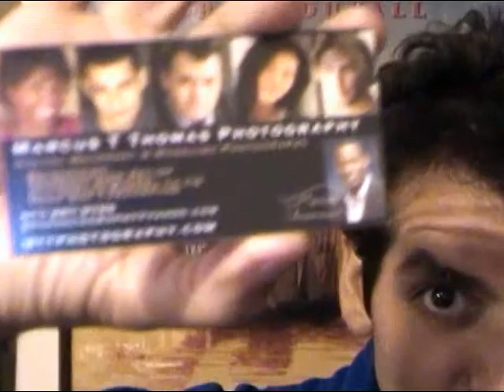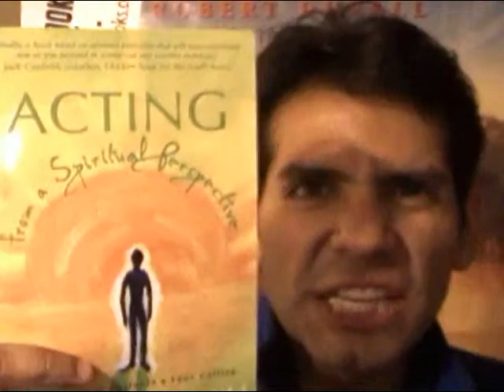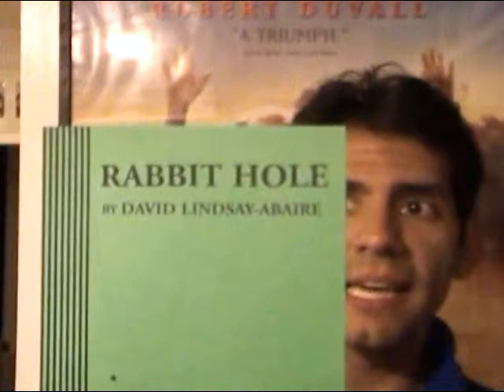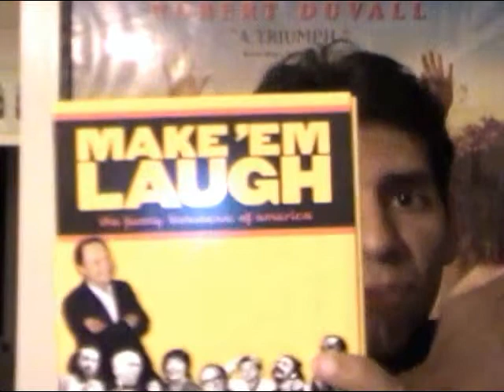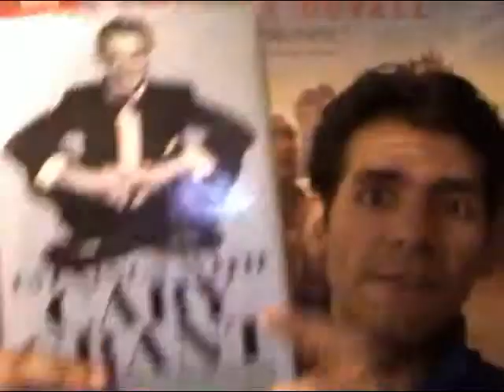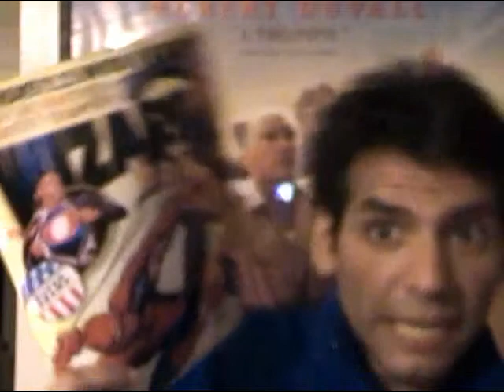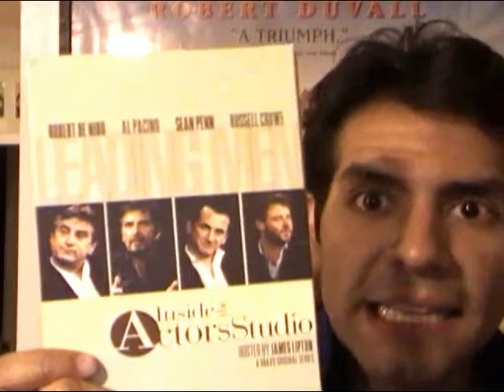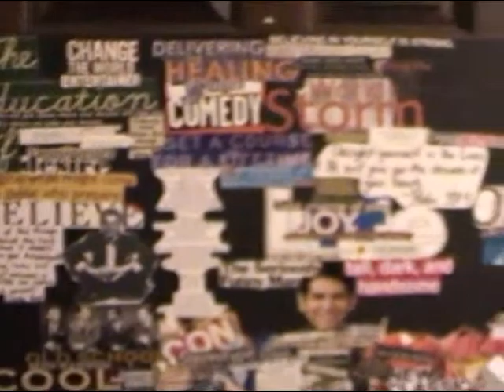The Actor's Pilgramage 3/13/09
~new headshots.
~books and DVDs.
~soapbox.